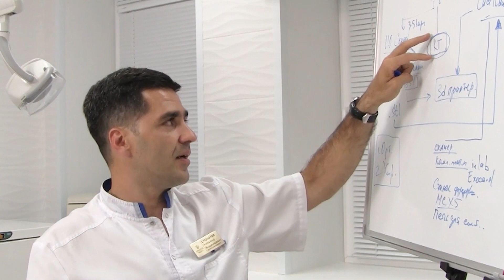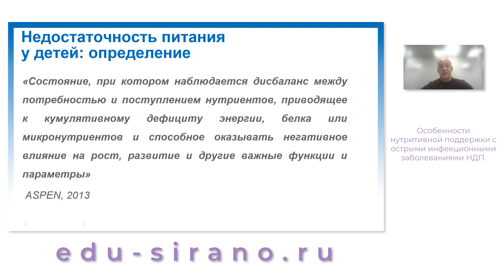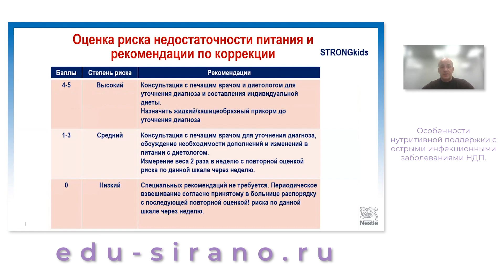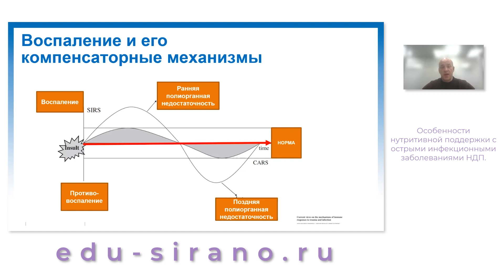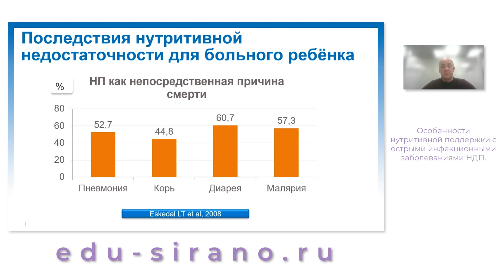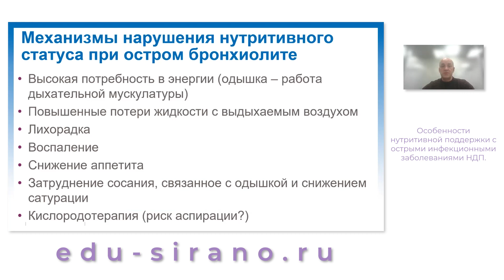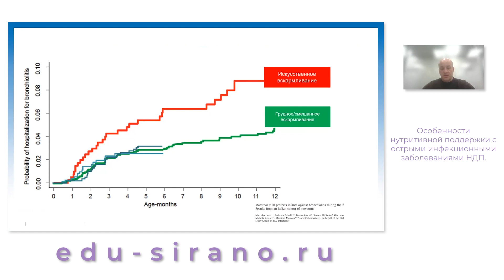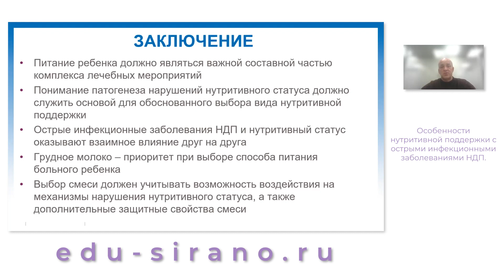13.11.2021 14:30 Особенности нутритивной поддержки с острыми заболеваниями нижних дыхательных путей